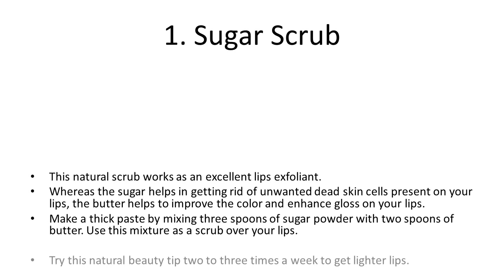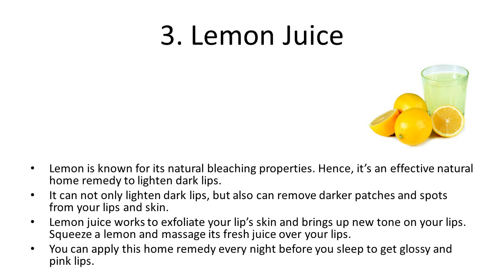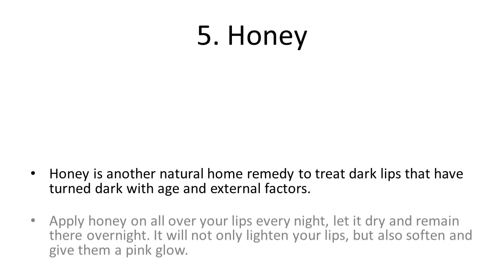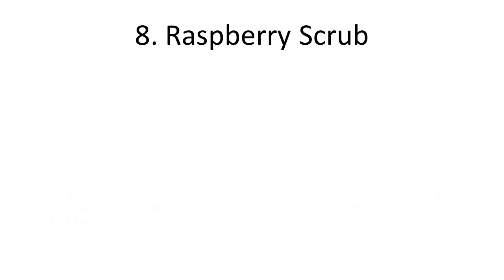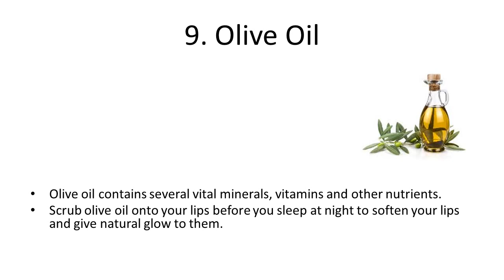9 Home Remedies To Lighten Dark Lips | Home Remedies for Dark Lips to Pink Lips Naturally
9 Home Remedies To Lighten Dark Lips | Home Remedies for Dark Lips to Pink Lips Naturally